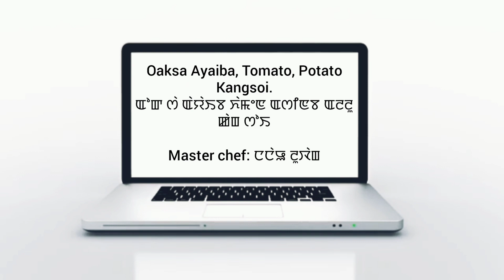Oaksa Ayaiba kangsoi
If you like my recipe, Please LIKE, COMMENT & SHARE, Please do SUBSCRIBE to my YouTube Channel and don't forget to press bell icon🔔so that you will come to know my next recipe videos.